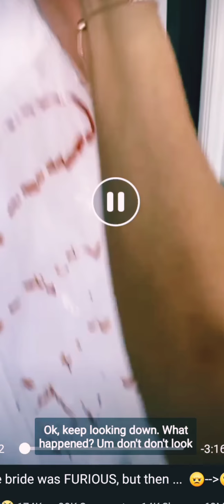Bride prank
Dress of bride gone dirty prank gone wrong